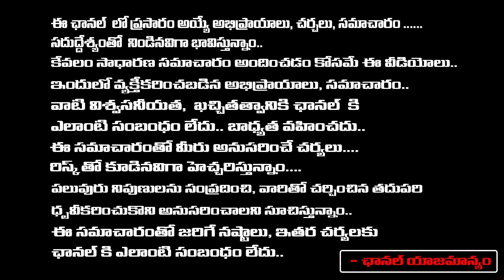Case Filed on MLA Malla Reddy | Malla Reddy Arrest CM Revanth Reddy Sensation | RED TV TELUGU